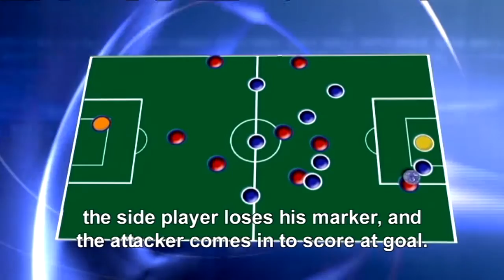Alves´s move in Cracks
This week the coaches are rehearsing with the boys a move that the Barcelona team uses a lot. The cracks will soon get it right.